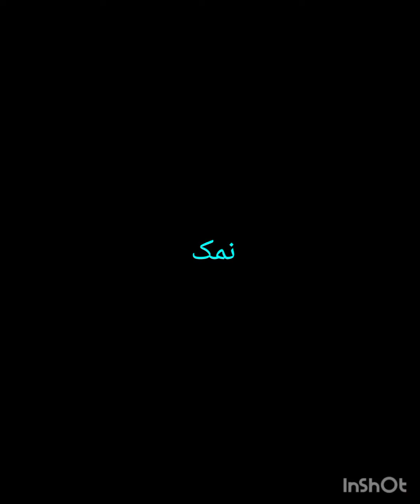Arabic rice with zinger bites recipe by cakelicious creativity